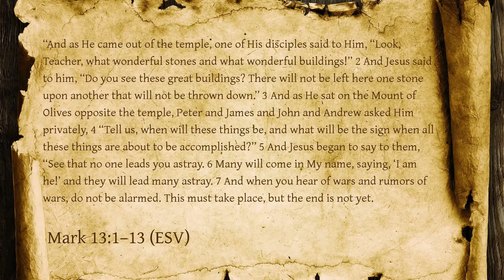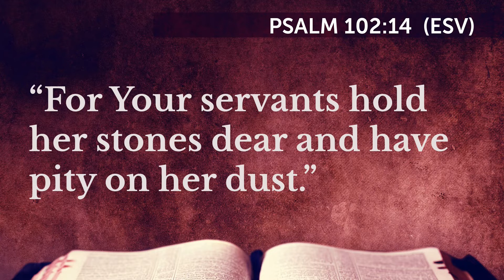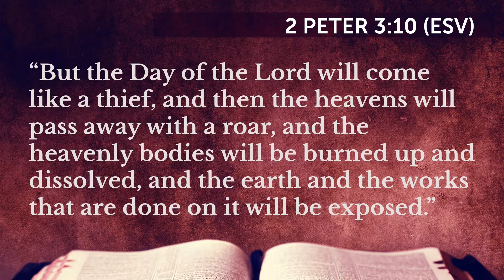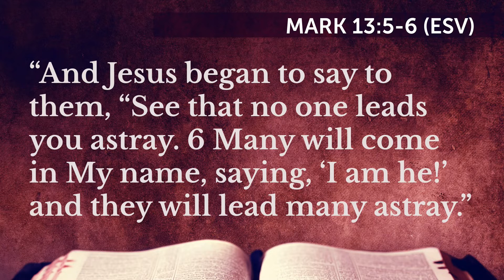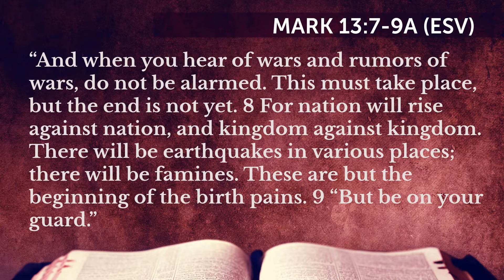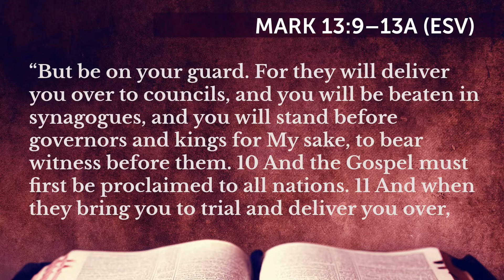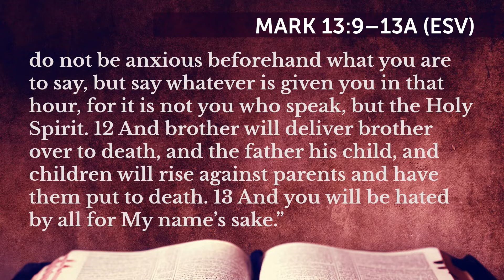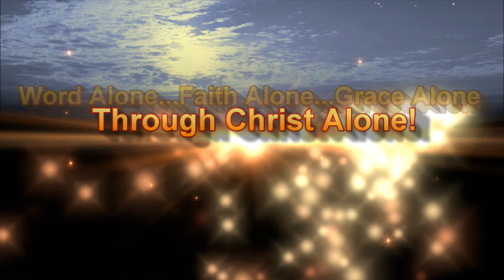“Be On Your Guard” Mark 13:1-13 (Part 1)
Our Gospel today that the HS has caused St. Mark to record for us to know, is essentially a teaching on Christian faithfulness, but it’s also a text that begins to set the stage for the end of all things. It is also more or less a part one of two parts, concluding with our Gospel for next week.

Watch this sermon with your Bible open and see the Christ and His Word in action, then stand up for the Truth of God’s Word and send it, post it, share it with your friends to help me spread the Glorious Gospel Message of Christ and His salvation to the world!

Sermon preached Sunday, November 14, 2021 by Rev. John L. Redal, Pastor
Centrallutheranchurch.com